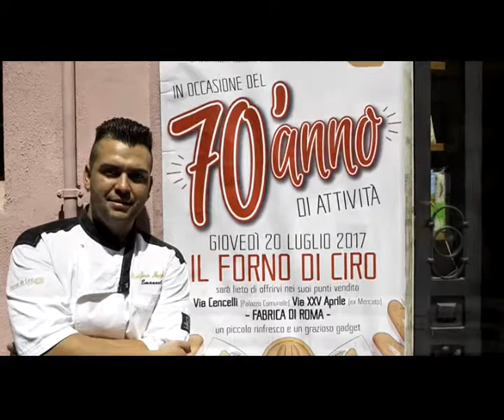EMANUEL PAESANI FORNO DI CIRO